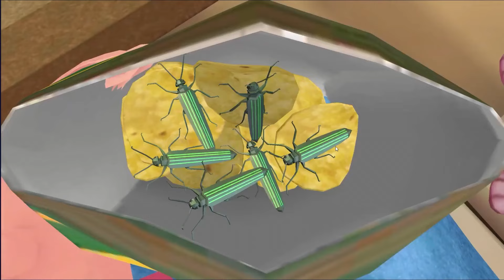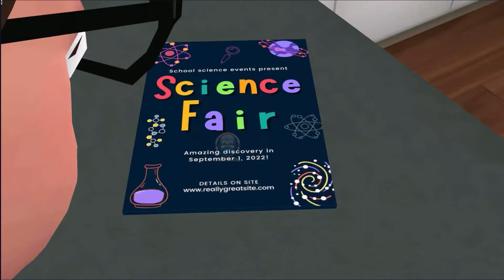Nick & Tani : Funny Story - Gameplay Walkthrough Part 16 New Full History (IOS, Android)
Nick & Tani : Funny Story New Full History Part 16 By Scary Teacher Gameplay Walkthrough
Nick & Tani : Funny Story (Itunes | Ios | APP STORE) :